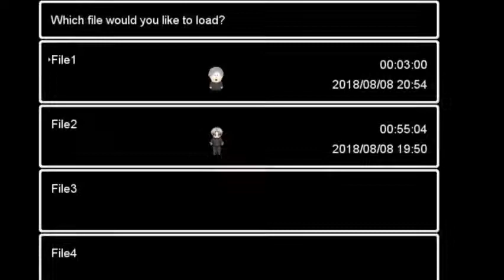A DIFFERENT AO ONI UNIVERSE! / Ao Oni Part 8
A bit of cursing.